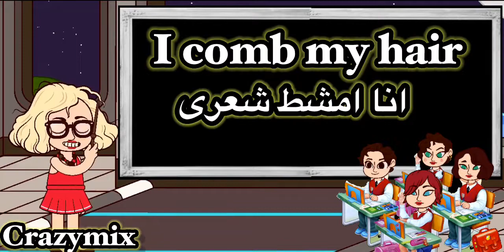جمل تعلم اللغة الانجليزية للمبدئين عبارات وجمل شائعة الدرس ٣ Learn English with Hello English